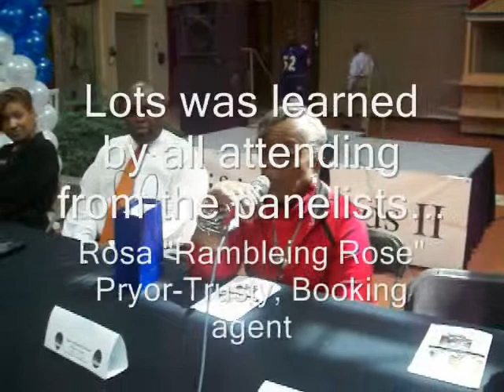"Uplifting Minds II" entertainment conference April 19, 2014 in Review...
The Pulse of Entertainment covered the Baltimore "Uplifting Minds II" entertainment conference, April 19, 2014 at Security Square Mall.